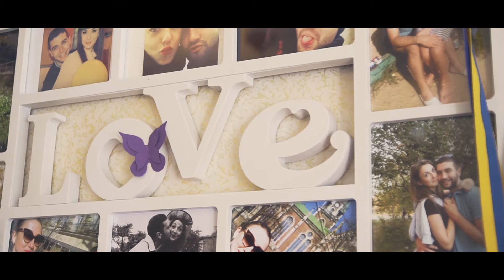Wedding Film Kirill+Katy 12.08.17